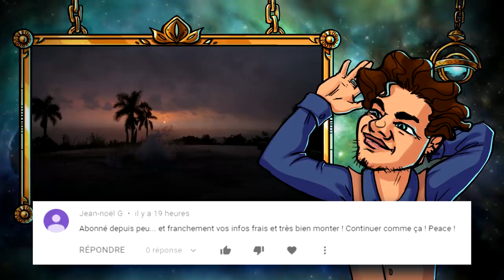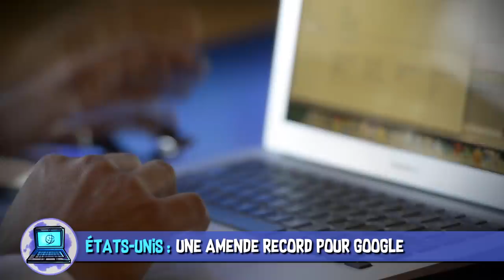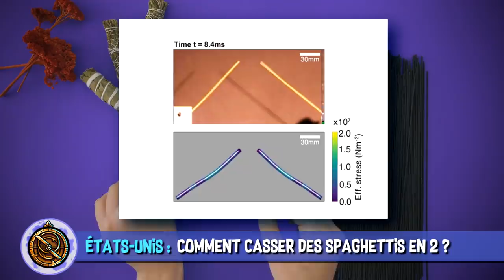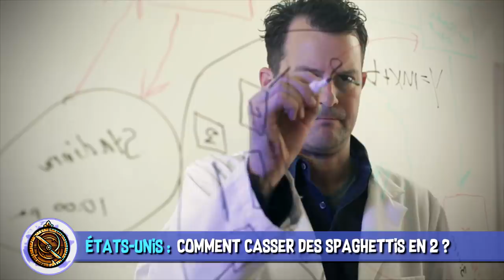Apple Tag & Photo d’Hubble - AstroNews #46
L’Astrolabe vous présente les dernières actualités Sciences et High-Tech décortiquées en vidéo. Entre le satellite Hubble et l'amende de Google, quelle actu vous a semblée la plus technologique ?

 SOURCES :
1:10 Suisse - Le cancer, première cause de mortalité dans les pays riches

2:38 États-Unis : une amende record pour Google.

3:13 États-Unis - Hubble photographie une nébuleuse

4:33 États-Unis - Comment casser des spaghettis en 2 ?

5:09 Royaume-Uni - Du pollen pour dépolluer l’eau

6:28 États-Unis - Apple Tag vous aide à retrouver vos clefs

7:05 États-Unis - Des bateaux-robots autonomes servent de pont

MUSIQUES DANS L’ORDRE :
♫ After You Took Off - Miles Avida
♫ Isotopes - August Wilhelmsson
♫ On The Farm 1 - Victor Olsson
♫ Satellites - Ebb & Flod
♫ Shiny Happy Dishes 3 - Niklas Ahlström
♫ The Waterfall - Lucention
♫  Neutral Corporate Timelapse Background -  GEMAfrei
♫ Technology Documentary Background Music

EXTRAITS DE FILMS DANS L’ORDRE :
✦ James Bond : Casino Royale (2006)
✦ Black Storm - Steven Quale (2014)
✦ I, robot - Alex Proyas (2004)
✦ Titanic - James Cameron (1998)

Réalisation & voix off : Poisson Fécond
Script & montage : Constance BUNIAZET
Illustrations : Laetitia MEYNIER
Thème principal : Paul-Alexandre DOURNEL